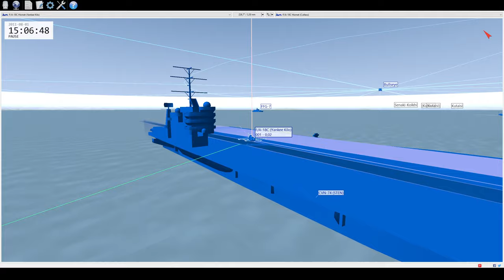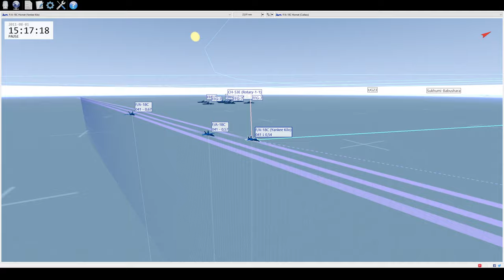DCS F/A-18C Serpents Head SC version Mission 5 -- TacView only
Except the bad fast landing, mission went superbly well.